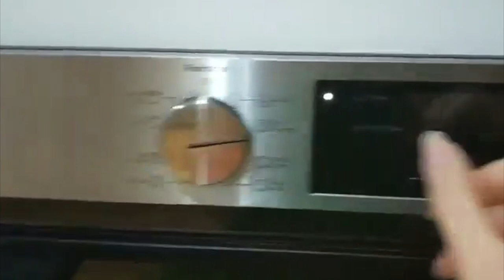Baking Irish Potato Cake from 1930 - Vintage Recipe Adventures with Miss MonMon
It's time for another Vintage Recipe Adventure!
To celebrate St Patrick's Day the vintage way, we will be making Irish Potato Cake from the 1930's recipe book, A Bag of Recipes released by Imperial Sugar. Come along for the journey!

**Please Note: this is not a paid advert. All opinion expressed are honest, my own and not influenced in any way, shape or form.